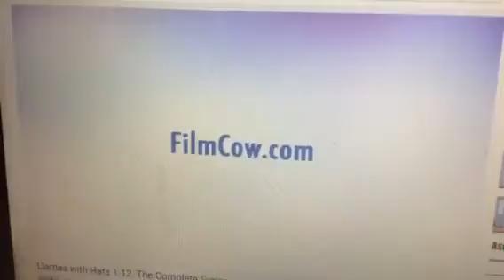my little human ponies with hats